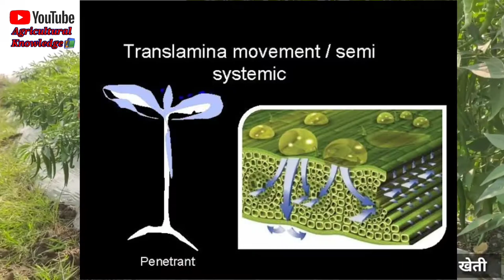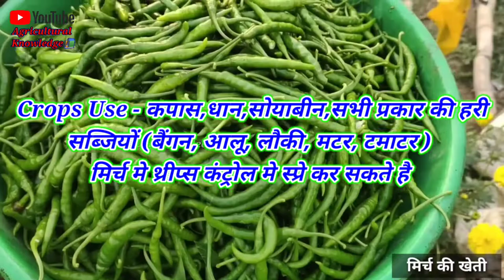Bayer Admire || Imidacloprid 70% WG || Sucking Pest Control || Aphids, Jhassids, Thrips Control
Baye Admire Imidacloprid 70% wg control all types off sucking pest insect.
Imidacloprid||Bayer Admire||AgriculturalKnowledge

1) AGRICULTURAL KNOWLEDGE📚
2) AGRICULTURAL KNOWLEDGE
3) AGRICULTURAL KNOWLEDGE BY SUBHASH MAURYA
4) SUBHASH MAURYA
5) AGRICULTURAL KNOWLEDGE YOUTUBE CHANNEL

Imidaclopride 70% wg control Aphids, jhassids, thrips and many more insect
कुछ Importent link जिससे आप कृषि से जुड़े वीडियो देख सकते हैं |
👉Syngenta Virtako
👉Fmc Ferterra
👉Fmc Furadan
👉Syngenta Regent

Video ko pura dekhne k liye thank you so much.